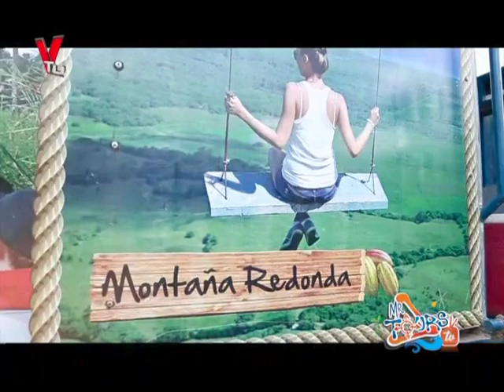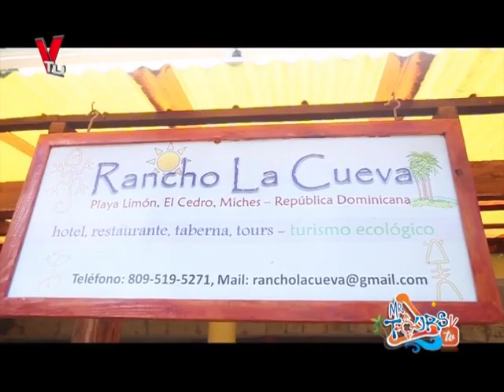Mr Tours TV - Montaña Redonda + Playa Limón Part.1 + contenido